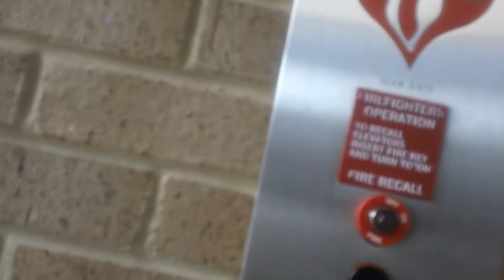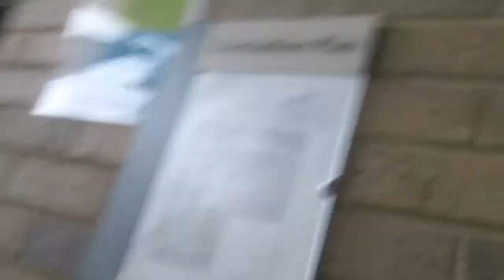789. ThyssenKrupp Hydraullic Elevators At UNCCH Imaging & Outpatient Center, Chapel Hill NC